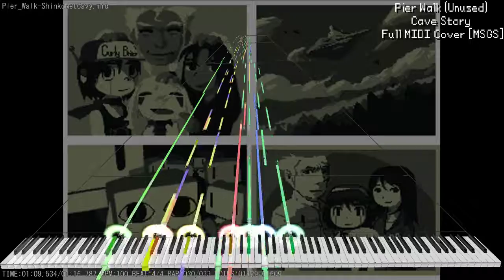Pier Walk - Full MIDI Cover - Cave Story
I have recreated some unused beta music of Cave Story called Pier Walk in MIDI. Hope you enjoy!

Gone back to FL Studio for creating these, did this real quick.

Contemplating recreating all of the unused Cave Story tracks and putting them in one large video...